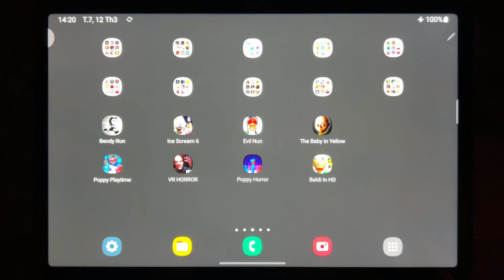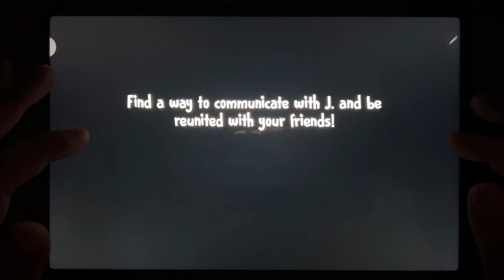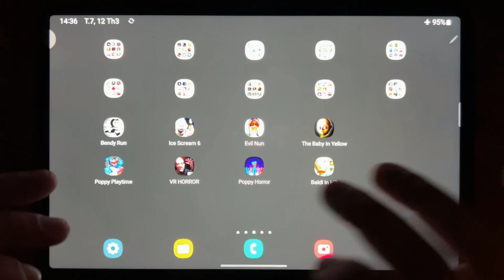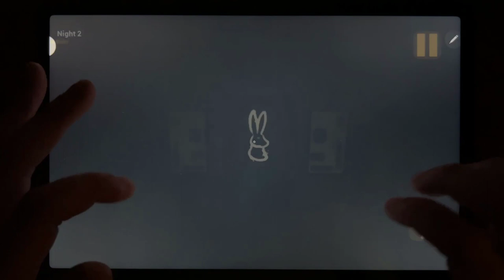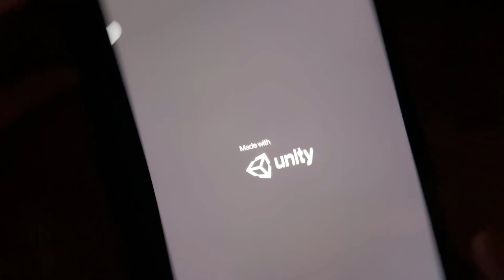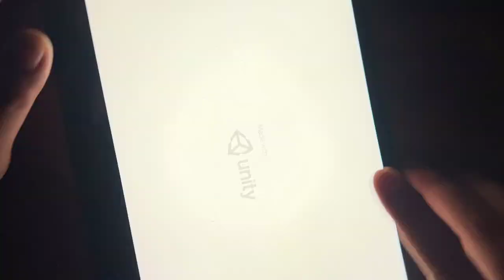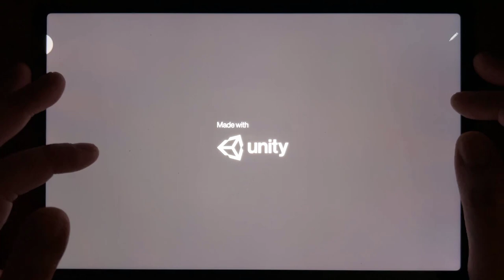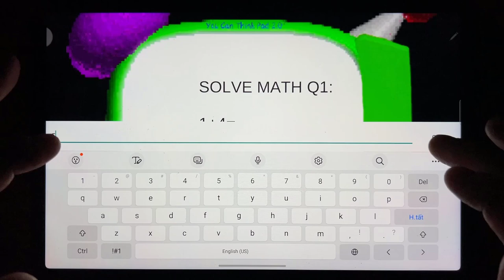Beny Run, Ice Scream 6, Evil Nun, The Baby In Yellow, Poppy Playtime, VR HORROR, Poppy Horror....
Beny Run, Ice Scream 6, Evil Nun, The Baby In Yellow, Poppy Playtime, VR HORROR, Poppy Horror, Baldi In HD